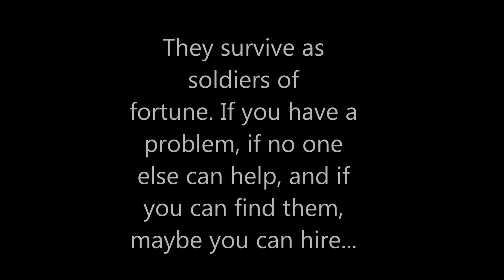rouge spear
owning like it was 1999